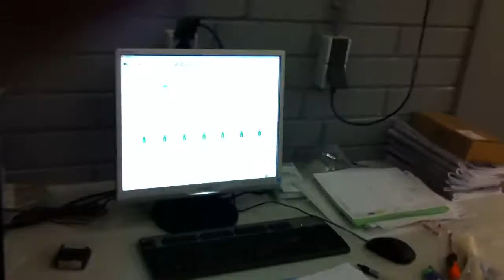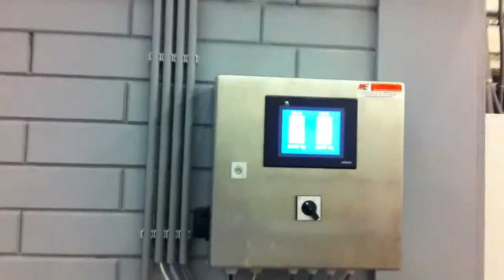Moretto conveying and mixing system for PET production - THIẾT BỊ CẤP LIỆU PHỐI TRỘN MORETTO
THIẾT BỊ CẤP LIỆU PHỐI TRỘN MORETTO
Further information, please contact official dealer in Vietnam:
Ngan Nguyen (Mr. John)
Technical Consultant